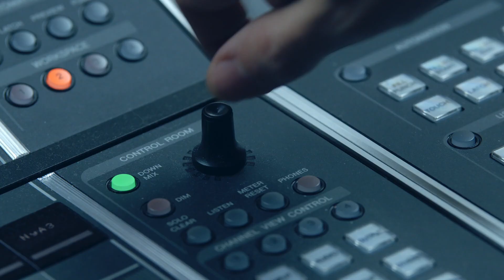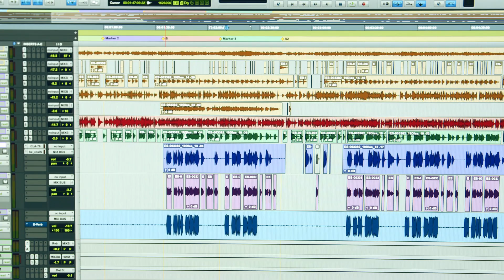Producción musical: descubre los secretos de una gran canción | CURSO ONLINE de Alejo Stivel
Conoce en profundidad la industria de la música y aprende a producir un tema que funcione

Una clave imprescindible en un gran tema musical es que el ritmo, la melodía y la letra inspiren algo especial. Lo sabe muy bien Alejo Stivel, cantante, compositor y productor de artistas como Joaquín Sabina, La oreja de Van Gogh, Jarabe de Palo, Estopa o Maná. En este curso te enseñará a potenciar todos los elementos de una canción y a combinarlos de manera armónica.

A lo largo de las cuatro unidades, conocerás todos los secretos de la industria de la música junto a uno de los productores más destacados de España. Aprenderás cómo se produce un tema en un estudio y todo lo que debes tener en cuenta para conseguir que una canción funcione. Y, además, descubrirás cómo fue todo el proceso de grabación y producción del éxito 19 días y 500 noches de Joaquín Sabina.